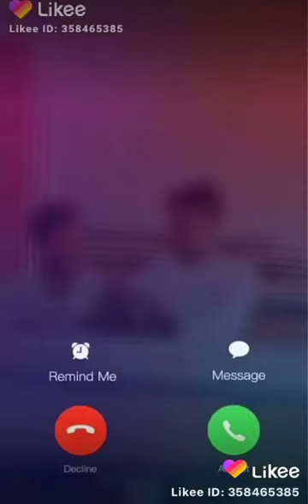Mithun lancer Ka sandar komede